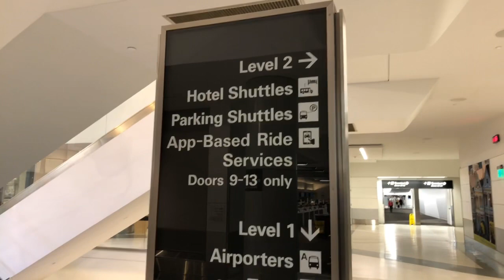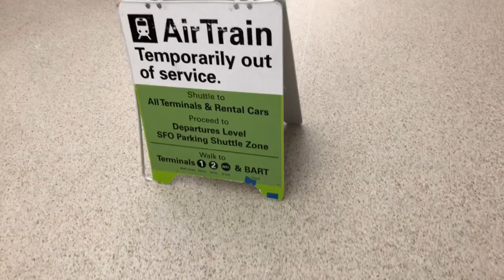SFO Airport Terminal 3 Uber - Lyft Pick-Up Problem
Zennie62 SFO Airport Terminal 3 has a big Uber - Lyft Pick-Up problem. The signage tells you to meet your ride at doors 9 through 13. But the reality is that the drivers pick up at any door.